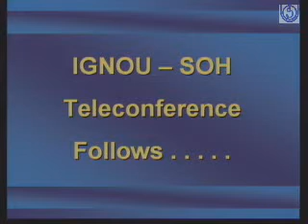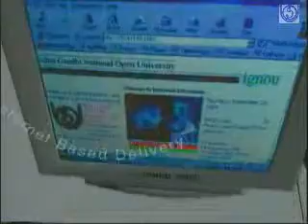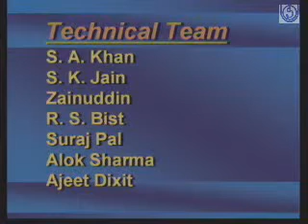Concerns Related to women in Selected Indian Texts